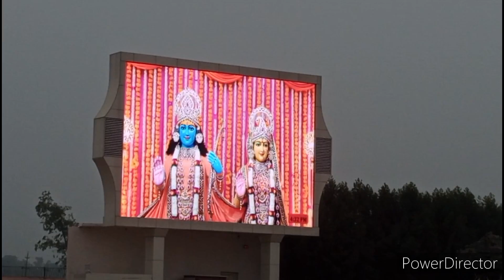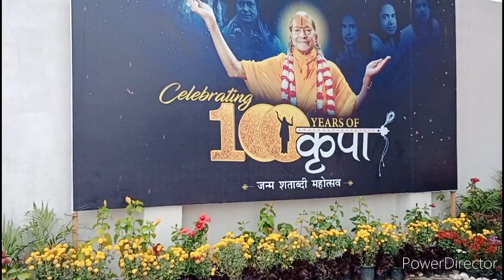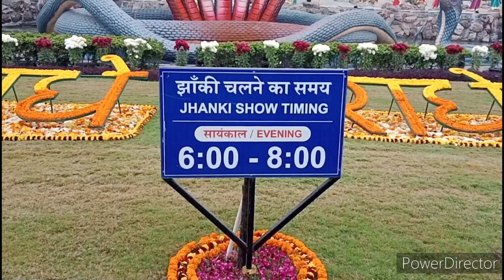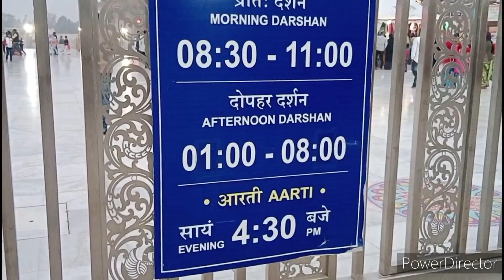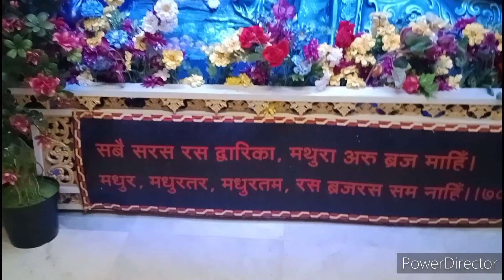Vlog_100 । भक्ति धाम प्रेम मंदिर मनगढ़ प्रतापगढ़। Bhakti Dham Mandir । Radhe Krishna Mandir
भक्ति धाम प्रेम मंदिर मनगढ़ कुंडा प्रतापगढ़। Bhakti Dham Mandir Mangarh /Radhe Krishna Mandir

Prem Mandir Mangarh Bhakti Dham
Kunda Pratapgarh Ka Mandir
World's famous Radhe Krishna Temple
Bhakti Dham Mandir
Radhey Krishna Ka Mandir
Radhe Krishna ka Mandir
Mangarh ka Mandir
Prem Mandir Vrindavan
Prem Mandir Mangarh
Bhakti Dham Mandir
Kripalu Ji Maharaj Prem Mandir Mangarh
Radhey Krishna Ka Prem Mandir
Krishna Ki Jhankiya
Kunda wala Mandir
Granite piller wala Mandir
Temple near Prayagraj Allahabad

मनगढ़ में भक्तिधाम मंदिर जगद्गुरु कृपालु जी महाराज ने बनवाया था। 26 अक्टूबर सन् 1996 में उन्होंने इसकी नींव रखी थी। अहमदाबाद के मशहूर आर्किटेक्ट ने भक्ति और श्रद्धा का भाव समेटे इस मंदिर को सन् 2005 में तैयार किया था जिसका उसी वर्ष नवंबर माह की 17 तारीख को कृपालु जी महाराज ने उद्घाटन भी किया था। कृपालु जी महाराज का जन्म 05 अक्टूबर 1922 में मनगढ़ ग्राम में ही हुआ था। बताते हैं कि जहां आज भक्ति धाम मंदिर है वहीं कभी उनका घर हुआ करता था।
भक्ति धाम मनगढ़ बेजोड़ स्‍थापत्‍य कला का नमूना है। मंदिर की ऊंचाई 108 मीटर है। यहां की दीवारों की भव्‍य नक्‍काशी लोगों के आकर्षण का केंद्र है। यह नक्‍काशी कलाकारों ने हाथ से की है। भक्ति धाम मनगढ़ ग्रेनाइट के पिलर्स पर खड़ा है। मंदिर को अहमदाबाद के मशहूर आर्किटेक्ट ने बनाया था। यहां के मुख्य दरवाजे चंदन की लकड़ी से बनाए गए हैं।

भक्ति धाम मनगढ़ मंदिर की बाहरी दीवारें गुलाबी बलुई पत्थरों से बनाई गई हैं। इस पर बेहतरीन चित्रकारी की गई है। भीतर के बरामदे और मंदिर की छत में मकराना मार्बल और ग्रेनाइट पत्थरों का प्रयोग किया गया है। दो तल के इस मंदिर में तीन मुख्य द्वार बनाए गए हैं, जो मंदिर के तीन तरफ खुलते हैं। मुख्य हाल में करीब ढाई दर्जन दरवाजे हैं। दीवारों पर उत्कीर्ण राधा-कृष्ण के जीवन से संबंधित मधुर प्रसंग यहां आने वाले हर किसी श्रद्धालु का मन मोह लेते हैं।

This video is made for your entertainment, knowledge and tour guidelines. It never hurts or make joke to anyone knowingly.

My Tiki App I'd

I'm on Tiki as " Shailendra _yadav_shiya"

Copyrights @The shail and shiya   2022. Any reproduction or illegal distribution of the content in any form will result in immediate action against the person concerned.